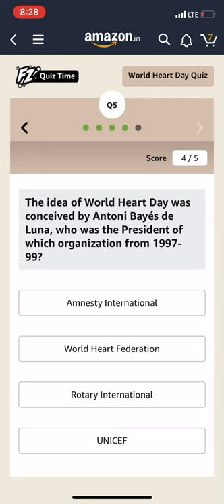On Dec 61967, 53 year old Louis Washkansky received the first ____transplant. Fill in he blank